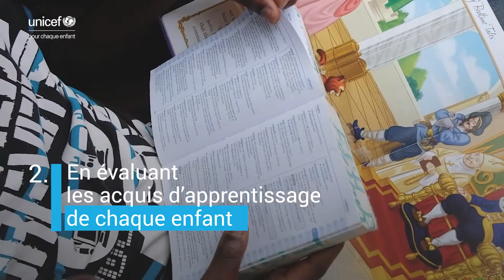Comment mettre fin à la crise de l’apprentissage | UNICEF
Quatre mesures que les gouvernements doivent prendre pour remettre l’éducation des enfants sur les rails pendant la pandémie de COVID-19.